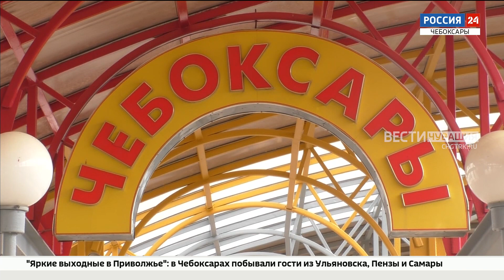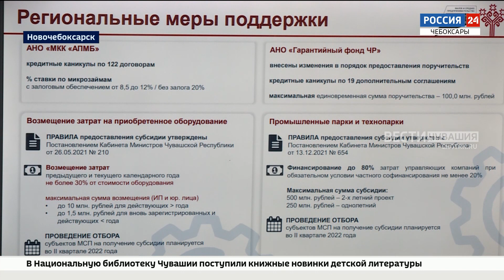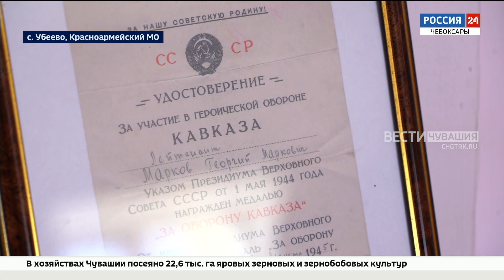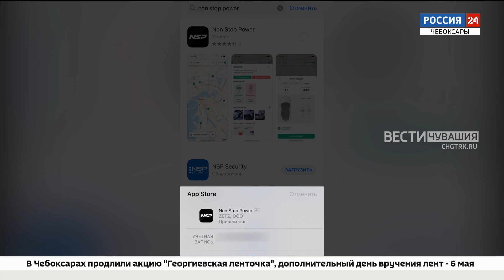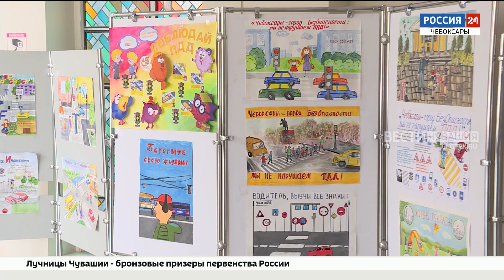Вести. Чувашия. Выпуск от 04.05.2022